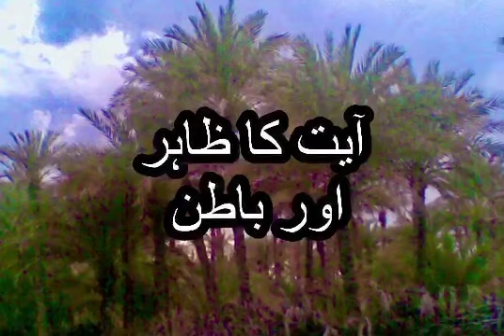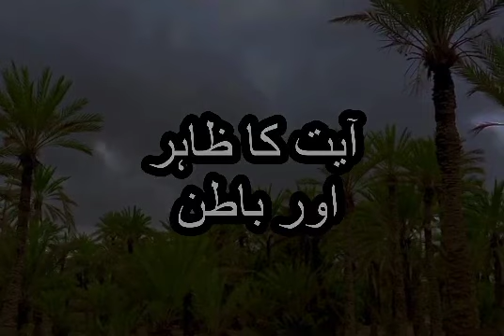Ayat Ka Zahir Aur Baatin I By Hamir Mehboob I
Discussion on the book “Awaref ul Maarif “and today’s topic is “Ayat Ka Zahir Aur Baatin “ By Hamir Mehboob I